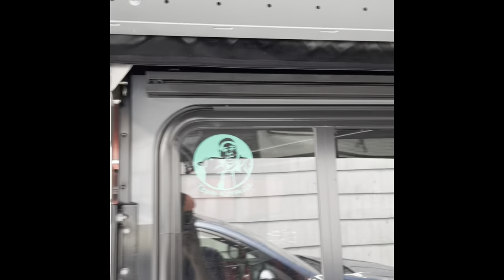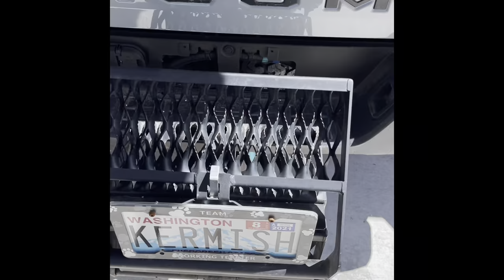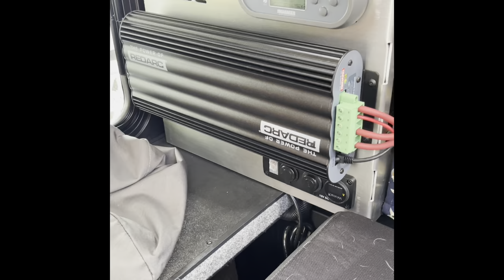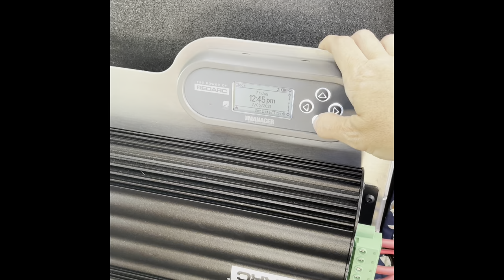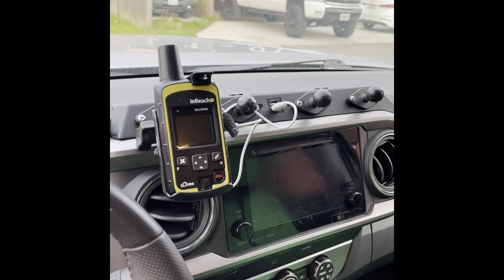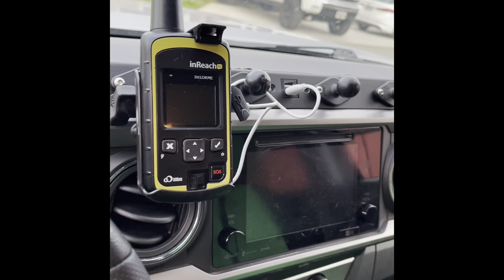2019 Toyota Tacoma with Project M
Walk around of my 2019 Toyota Tacoma SR5 with Four Wheel Camper Project M and Alu-Cab Shadow Awning.

Product list